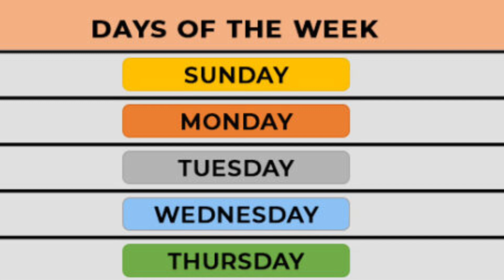Days Of The Week || Let's Learn Days of the Week || Monday to Sunday || Preschool